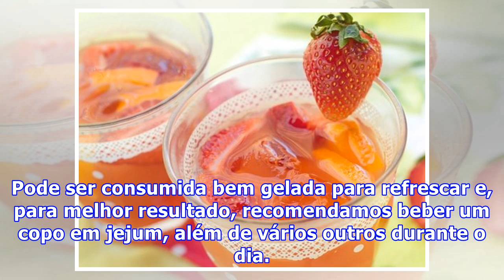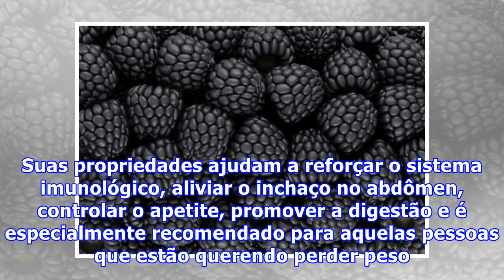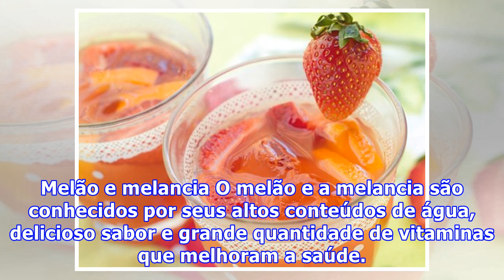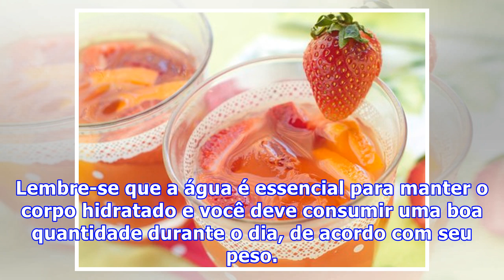8 águas saborizadas curativas que você tem que provar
8 águas saborizadas curativas que você tem que provar
8 águas saborizadas curativas que você tem que provar Não há dúvidas de que a bebida mais saudável que podemos consumir em nosso dia a dia é a água. O consumo de água diário é vital para nos mantermos hidratados e obtermos uma grande quantidade de benefícios para nossa saúde. Entretanto, algumas vez...